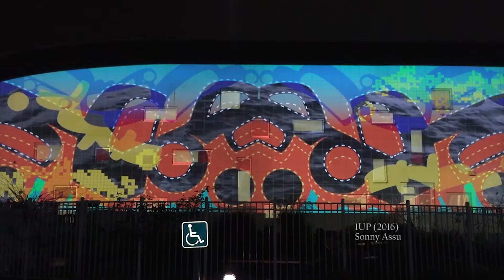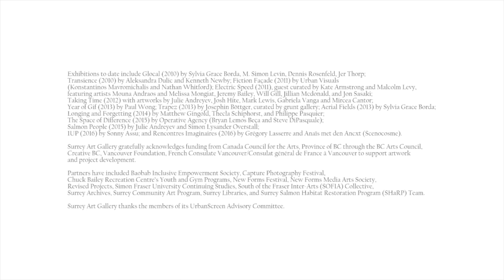UrbanScreen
Imagined by artists and built by the City, Surrey’s UrbanScreen is Canada's largest art-dedicated outdoor urban screen presenting digital and interactive art after dark. UrbanScreen is an offsite venue of the Surrey Art Gallery and is located on the west wall of Chuck Bailey Recreation Centre in Surrey's City Centre. The venue can be viewed from SkyTrain, between Gateway and Surrey Central stations. Exhibitions begin 30 minutes after sunset and end at midnight. surreyurbanscreen.ca